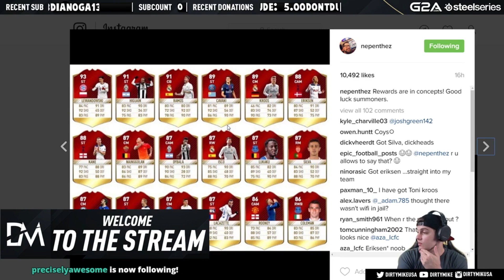44 INFORMS + GUARANTEED LEGEND! BEST TOP 100 FUT CHAMPIONS REWARDS (FIFA 17 PACK OPENING)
44 informs + Guaranteed Legend - Best Top 100 FUT Champions Rewards (FIFA 17 Pack Opening) --- Can we get 1500 likes?

Want Feedback on Squads? Best FIFA Discussion in the World? Join the Dirty Mike Server (YES WE PLAY PRO CLUBS)
► To gain access to the Discord channel, you must download Discord to join the Dirty Mike Server.
Playlist Below - Stay Up to Date

WHAT YOU CAN EXPECT FROM THE FIFA 17 GUIDE!
- How to Finish in FIFA 17 (Finishing Tutorial)
- All Skill Move Tutorials + Skill Move Combinations (New Skills)
- FIFA 17 Defending Tutorial. How to Defend in FIFA 17
- How to Score Free Kicks in FIFA 17 (Power & Curve)
- How to Hold Possession (Skills to Cut inside)
- FIFA 17 1st Touch Tutorial
- FIFA 17 Crossing Tutorial (Early Cross / Driven Cross)
- How to Counter Attack in FIFA 17 (Best Tactics)
- FIFA 17 Formation Reviews
- How to Score Penalty Kicks in FIFA 17 (New Set Pieces)
- FUT Squad Building
- Tips to Win FUT Champions
- Custom Tactics
This video includes an AMAZING pack opening with 44 informs & a guaranteed legend in a pack for my Top 100 FUT Champions Monthly Reward Packs in FIFA 17 Ultimate Team on the Xbox. This is also called the Ultimate TOTW Pack for good reason when you think of all the red informs you get in 1 pack opening video. How were your monthly rewards ? Did you finish Elite ? Did you finish gold ? or also slide into the Top 100? What does your FUT Champions Squad Builder look like? Gotta appreciate the reward packs when you think of some of the big time player pulls you can get in FUT 17 Ex: Inform Naingolon / Inform Kane / Inform Lukaku etc..